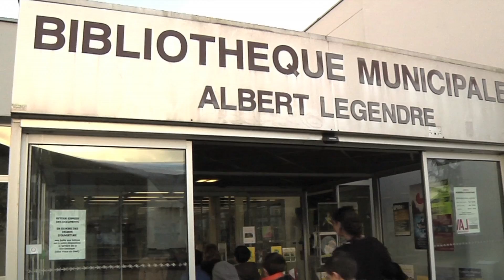© Ville de Laval - clip présentation Laval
Clip de présentation de la Ville de Laval. Il vous permettra de découvrir rapidement Laval, son patrimoine, son environnement, ses services, ses manifestations, ses festivals... et surtout la convivialité qui y règne.